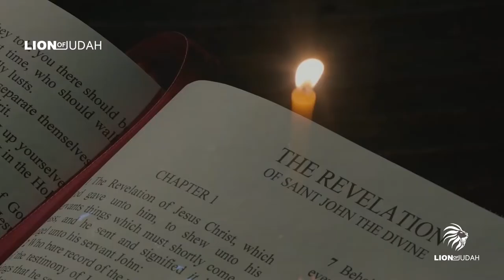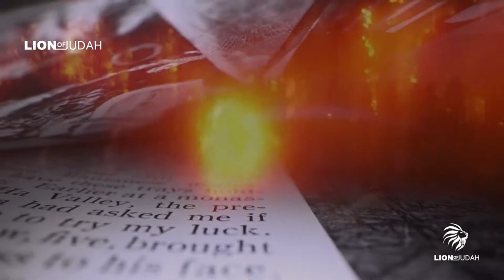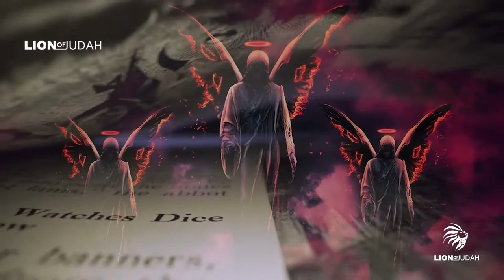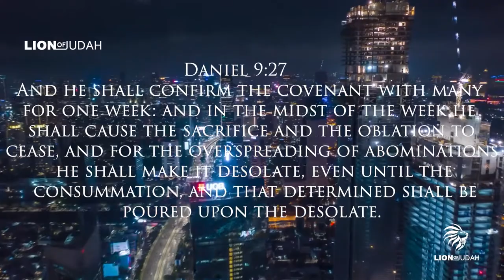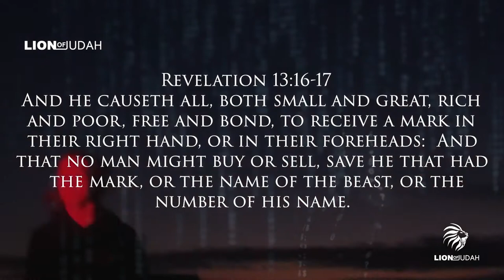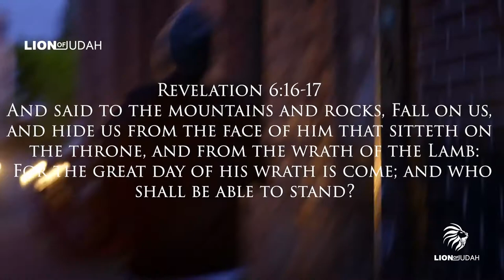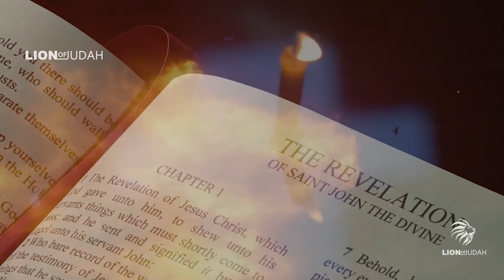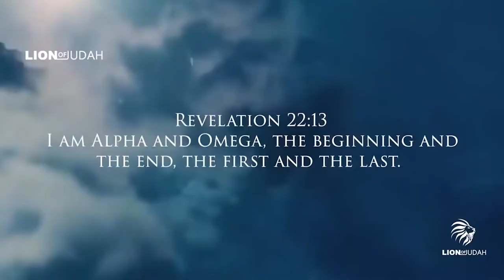13 Minutes In The Book Of Revelation It has begun!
MAY YAHUAH WATCH OVER YOU ALL AND BLESS YOU IN THESE DARKTIMES.
Revelation 12 sign 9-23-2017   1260 day prophecy march 5th apophis/wormwood went through.